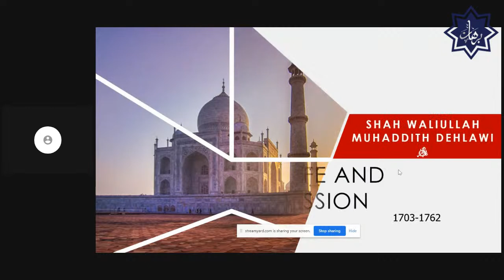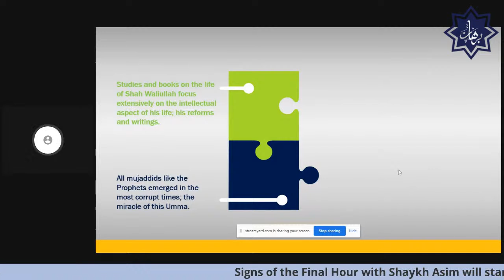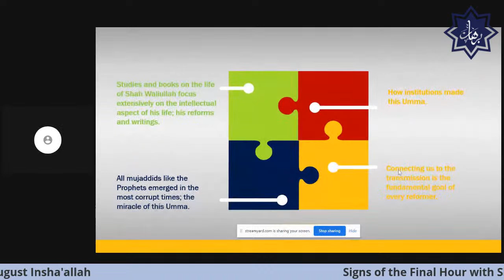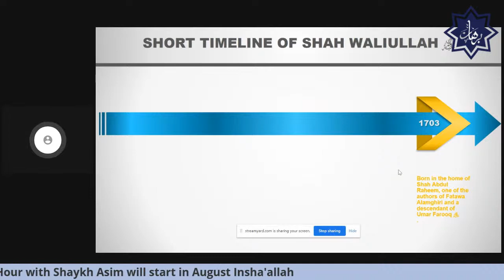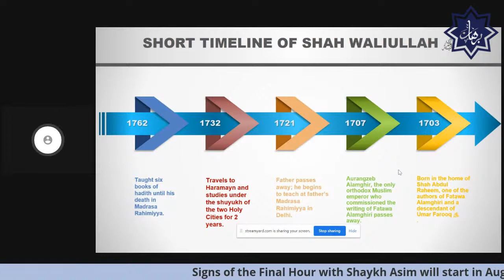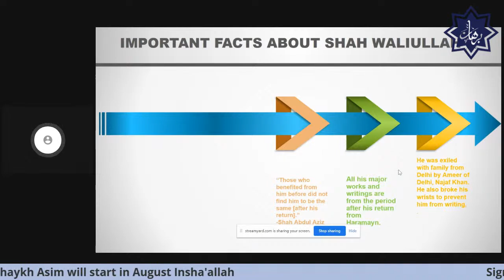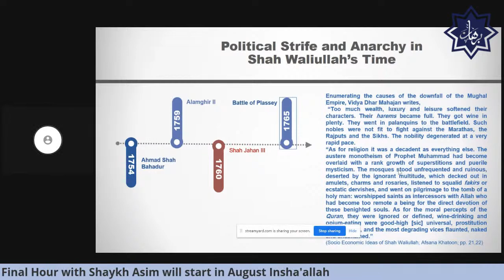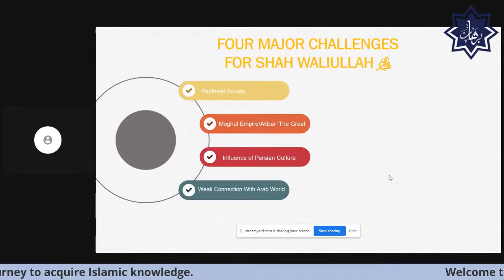40 Hadith of Shah Waliullah